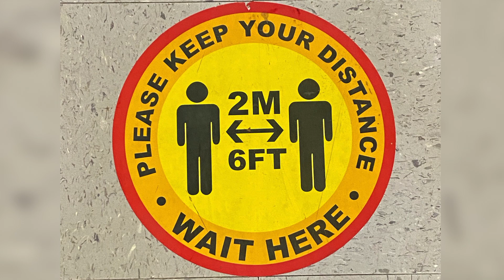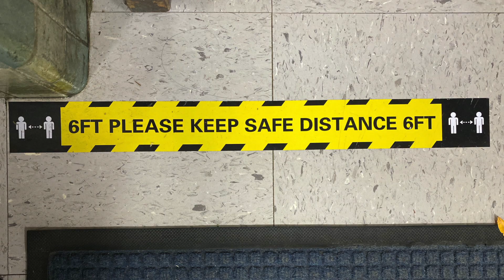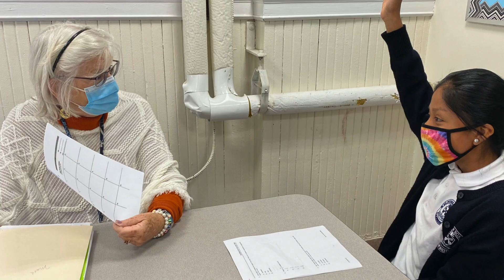St. Peter School (October 2020)